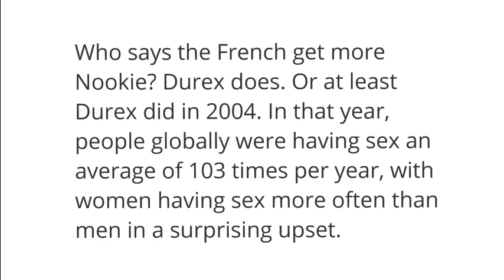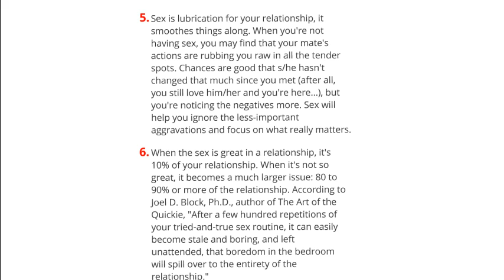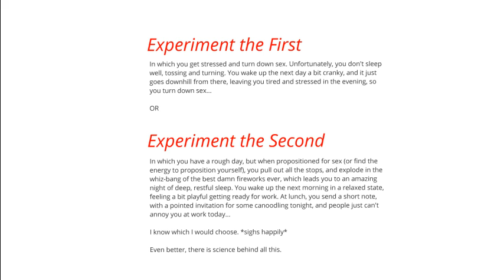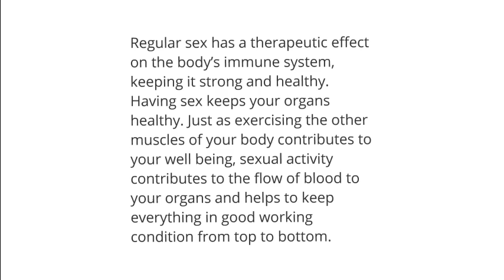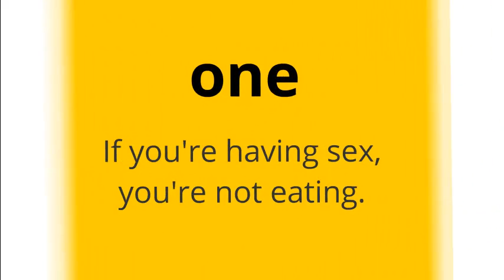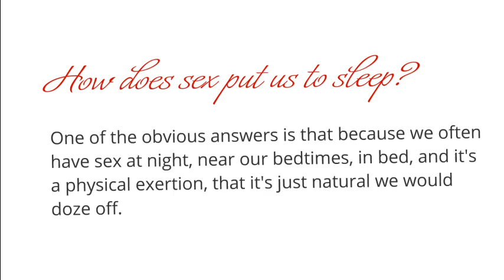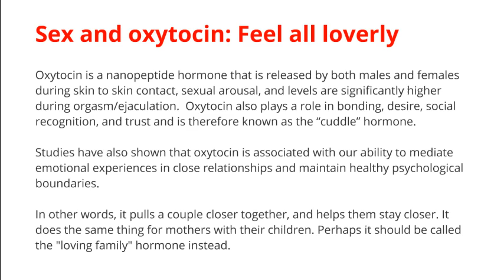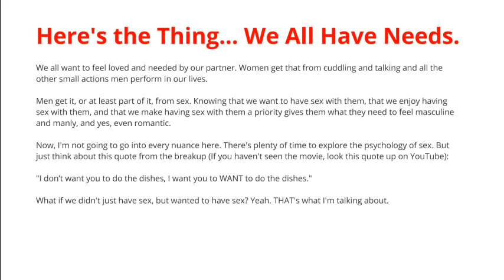Top 10 Reasons to Nookie (have sex more often)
NookieNotes, the easiest, coolest way to send sexy, naughty and romantic eCards and quotes by text, facebook, Twitter and eMail.

NookieNotes.com presents The Top Ten Reasons to Nookie.

You know, get it on, horizontal bop, four legged frolic. Yeah. Have sex.

We all love to have sex, but sometimes our busy lives get in the way. We're hoping that this video will give you the reasons you've been needing to make doing the love dance a priority in your life.

For example, we'll tell you in reason #10 that you have some catching up to do, if you like competition. Reason #8 will explain how the big O reduces stress. Reasons 3 and 4 explain how making the beast with two backs makes you more attractive, and in reason 1, we get to the heart of the matter and talk about how sex deepens intimacy.

Not that we need reasons to have sex, just that some of us need reasons to have more and better sex and to make it a priority in our lives.

So, let's get started and have some fun with the top ten reasons to Nookie:

Reason #10
Because the French get it more often than you do.

Reason #9
Because you're in a rut.

Reason #7
Your orgasm is a powerful painkiller.

Reason #6
No more flu or pesky colds.

Reason #5
Sex makes you smarter.

Reason #4
Lose weight, get in shape.

Reason #3
Your skin will GLOW!

Reason #2
Because you can't sleep.

Reason #1
Because you want to feel closer to your lover. (and because you want your lover to feel closer to you)

Sex and oxytocin: Feel all loverly

Foreplay = Love Play

Here's the Thing... We All Have Needs.

We all want to feel loved and needed by our partner. Women get that from cuddling and talking and all the other small actions men perform in our lives.

Men get it, or at least part of it, from sex. Knowing that we want to have sex with them, that we enjoy having sex with them, and that we make having sex with them a priority gives them what they need to feel masculine and manly, and yes, even romantic.

Now, I'm not going to go into every nuance here. There's plenty of time to explore the psychology of sex. But just think about this quote from the breakup (If you haven't seen the movie, look this quote up on YouTube):

"I don't want you to do the dishes, I want you to WANT to do the dishes."

What if we didn't just have sex, but wanted to have sex? Yeah. THAT's what I'm talking about.

Are you ready for some nookie?

Did you learn anything? I know that I did researching this piece. Reasons #5 alone, about sex making me smarter, is a good reason to add more of it to my life, and la petit mort as headache relief? I'm all for that!

You know, not only did we give you amazing reasons to have sex, but we also just handed you some fun conversation topics and ways to start the discussions with your significant other.

If you're looking for other things that might help you spice up your love life, try NookieNotes.com. We offer pre-written erotic stories and invitations that you can customize and send to your lover, sexy eCards to heat things up, tips, ideas, suggestions and a growing community.

We're looking forward to seeing you.